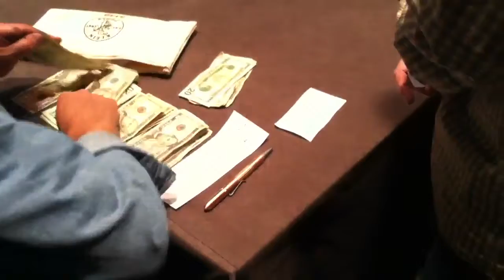Hinderer Lottery NYCKS part 5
Part of of lottery 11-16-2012